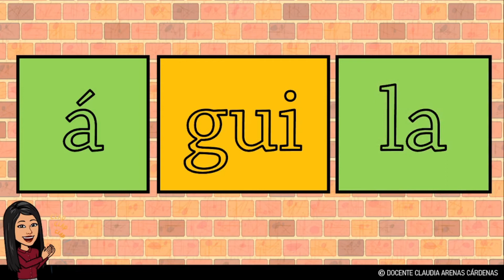🌟 Sílabas Gue Gui | Letra Imprenta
Aprendamos a leer, el tema de hoy es: Las sílabas Gue Gui.

¡Nivel Avanzado para primaria!

De uso en casa, en escuela o para estudiantes de español.